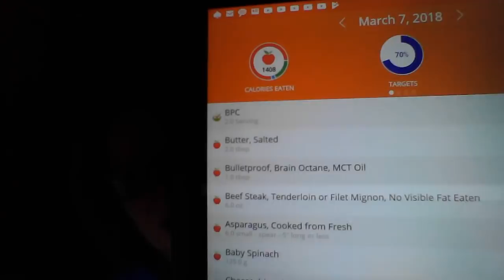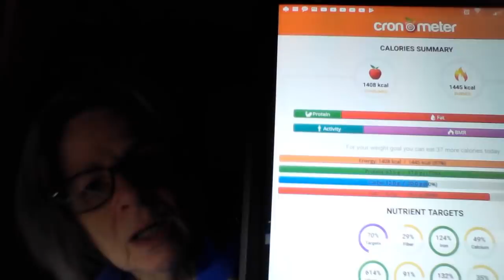Keto - Social Situations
does keto make you feel socially awkward?   yup, I get that... .so, how do you handle it when you are invited to attend, while doing keto?  or keto OMAD?   not easy and there are adjustments, of course...
ketocoachingsarah.com for one on one coaching.. check it out!
Sarah.. thank you..